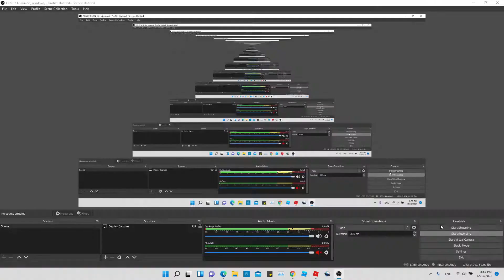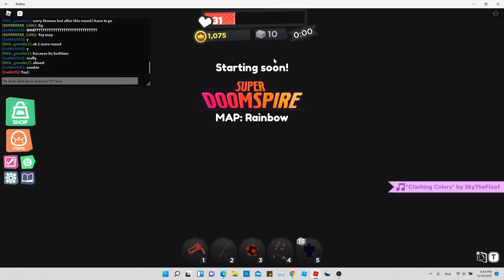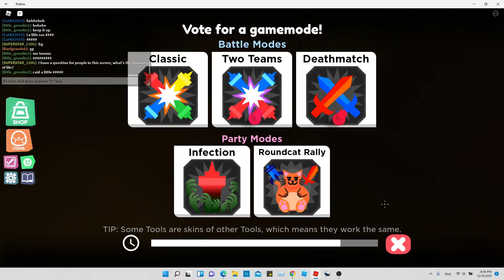Playing with my friend in Super Doomspire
Hello everyone, in this video I am playing with my friend scuihzsdg.